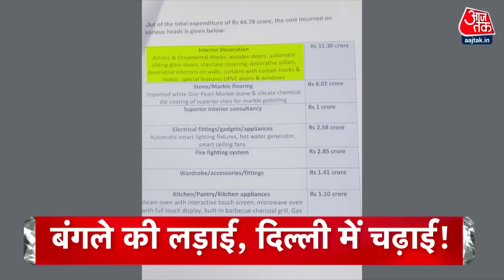Top Headlines of the Day: Parkash Singh Badal Passed Away | Atique Ahmed Updates |Anand Mohan Singh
शिरोमणि अकाली दल के नेता और पंजाब के पूर्व सीएम प्रकाश सिंह बादल का निधन हो गया.. बादल 95 साल के थे, तबीयत खराब होने के वजह से उन्हें अस्पताल में भर्ती कराया गया था, जहां उनकी मौत हो गई.. बादल के निधन पर देश की राजनीतिकि हस्तियों ने दुख व्यक्त किया है... पीएम मोदी ने ट्वीट कर प्रकाश सिंह बादल को श्रद्धांजलि दी और कहा कि मेरे लिए निजी नुकसान है.. कांग्रेस नेता राहुल गांधी लिखा कि प्रकाश सिंह बादल का जाना बेहद दुख है... वो जीवन भर कद्दावर नेता रहें...बादल 4 बार  पंजाब के मुख्यमंत्री रहे...

राहुल गाँधी ने सूरत सेशन कोर्ट के फैसले को गुजरात हाईकोर्ट में चुनौती दी है... सेशन कोर्ट से राहु गांधी को राहत नहीं मिली थी जिसके बाद उनके वकीलों ने हाईकोर्ट में अर्जी दी है. ।

दिल्ली के जंतर मंतर में कुश्ती पहलवानों का धरना प्रदर्शन जारी है... कल पहलवानों ने सुप्रीम कोर्ट का रुख किया था जिसके बाद सुप्रीम कोर्ट ने दिल्ली पुलिस को नोटिस जारी दिया है